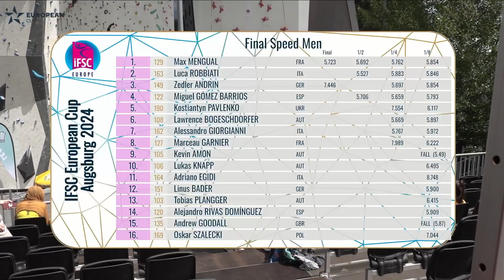IFSC European Cup | Speed Finals | Augsburg | Men's | 2024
IFSC European Cup, Augsburg, Germany. 22nd June, 2024

00:00 First Round
02:46 Quarter Finals
04:06 Semi Finals
04:45 Small Final
05:07 Big Final
05:32 Outro

Source :  @ifsceurope